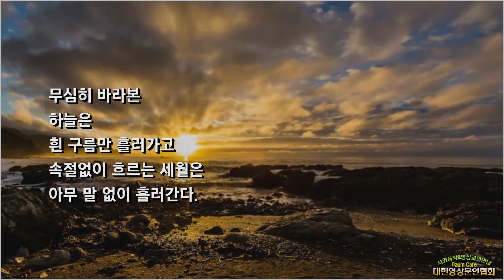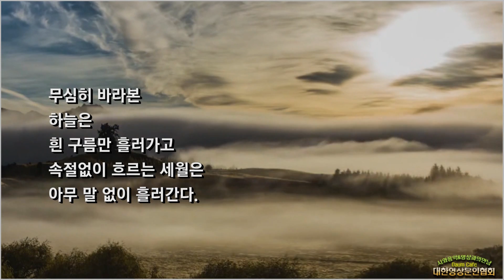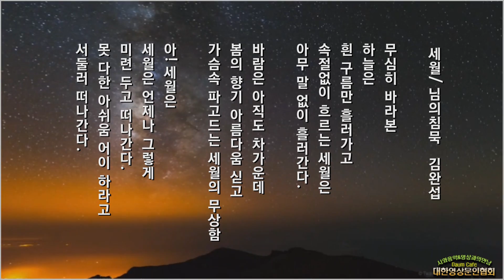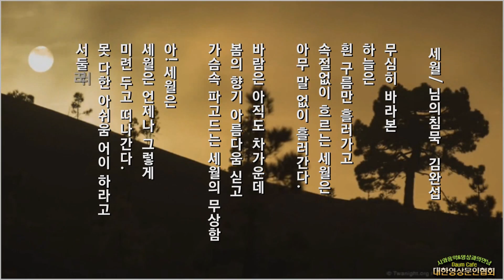[2017,텃밭 문학상] - 세월/김완섭(영상:사색 조종근)